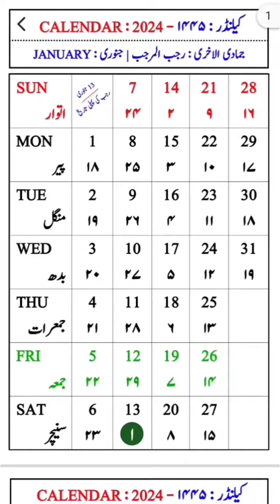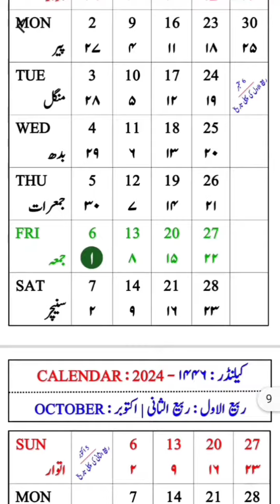April 2024 Islamic Calendar | Ramadan - Shawwal 1445 Urdu Calendar | رمضان شوال کیلنڈر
2024 calendar
2024 islamic calendar
islamic calendar 2024
calendar 2024
ramadan calendar 2024
2024 ka calendar
2024 urdu calendar
urdu islamic calendar 2024
2024 calendar 2024
calendar 2024 january
2024 calendar january
islamic calendar
2024 urdu islamic calendar
urdu calendar april 2024
april 2024 ka urdu calendar
urdu calendar for april 2024
2024 ka calendar january
april ka urdu calendar 2024